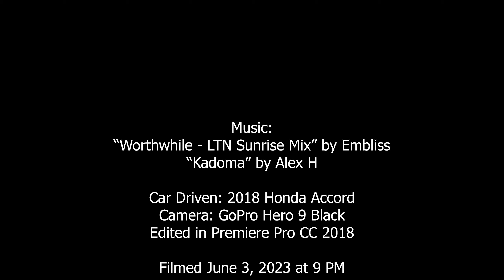Highway 3 through Crowsnest Pass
This video begins in Sparwood, BC and follows Highway 3 eastbound through Crowsnest Pass into Alberta.